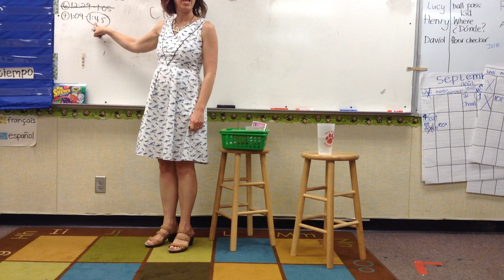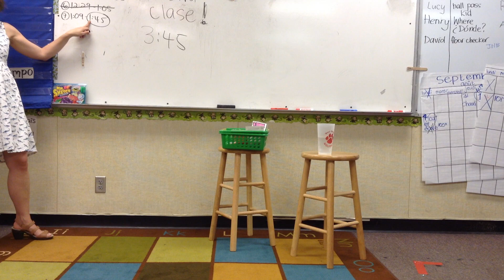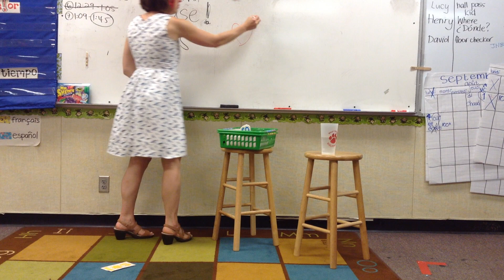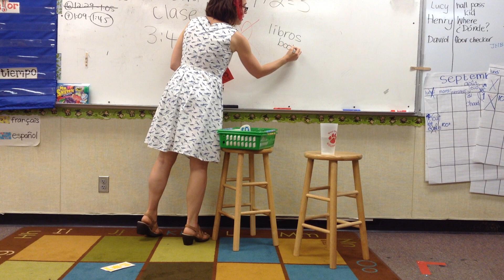Spanish One - Calendar and Card Talk - 9/5/2017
FREE copyright-free readings in French, Spanish, German, and Basic English that you can use with your classes any way that you want during this challenging time, and beyond:

I want YOU in my Curriculum Club, so we can make your language classroom come alive with authentic communication and community!